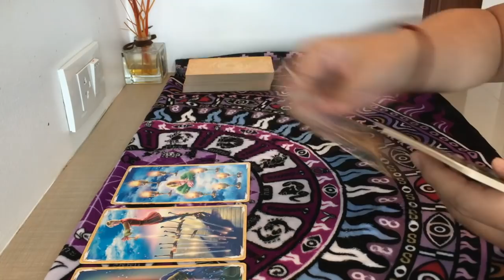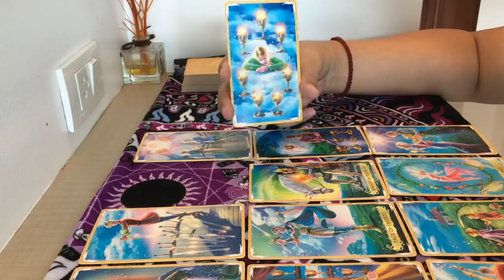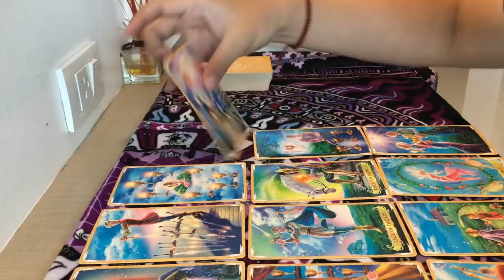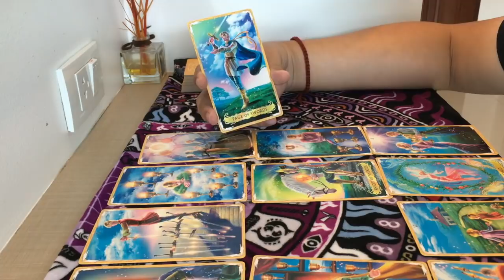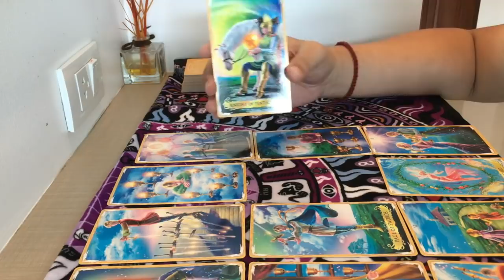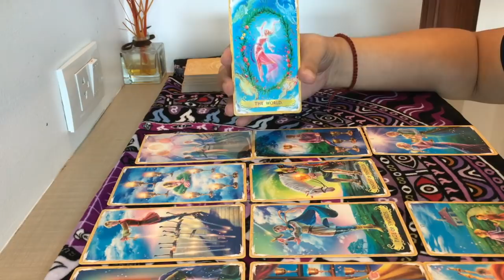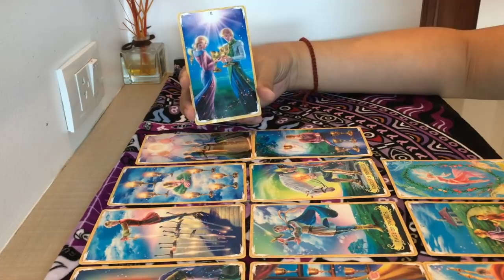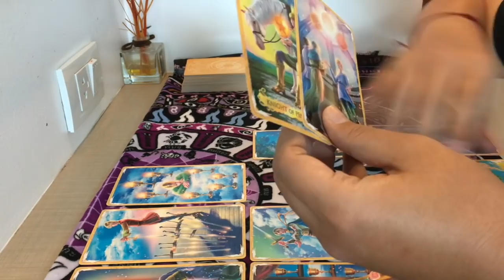ตั้งครรภ์ ท้องไม่พร้อม ราศีไหนในช่วงนี้มีเกณฑ์ ตั้งท้อง อยากมีลูก - Banktarot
ตั้งครรภ์ ท้องไม่พร้อม ราศีไหนในช่วงนี้มีเกณฑ์ ตั้งท้อง อยากมีลูก - Banktarot 2561 💥💖 💯

🎇 สวัสดีครับ สำหรับผู้ชมและแฟนคลับที่สนใจจะปรึกษาส่วนตัว 🎇
ผมอาจารย์ แบงค์เคลียดวง ผมมีวิธีการใช่ไพ่ยิปซีเพื่อการปรึกษาและเพื่อแก้ปัญหาอย่างถูกจุดโดยใช้ไพ่ช่วย

ด้วยทักษะการอ่าน และตีความหมายไพ่ยิปซี เพื่อทำนายในสถานการณ์ปัจจุบันที่เกิดขึ้น วิเคราะห์ปัญหา พร้อมให้การปรึกษา ชี้แนะ ช่วยแก้ไข คลี่คลายปม โดยใช้ไพ่และจิตวิทยา

🎡 ลงคลิปใหม่ทุกอาทิตย์นะครับ 🎡

ผลงานการพยากรณ์ ของ อาจารย์แบงค์ เคลียดวง [ Banktarot ]
• เคยทำดวงรายสัปดาห์ลงให้กับเวปไซด์ Aommoney
• เคยทำนายดวงรายการ สด หมอดูซุปตาร์ ช่อง SuperStar PSI 106
• รับงานพยากรณ์ตามโรงแรมชั้นนำต่างๆ ใน Event ดูดวง